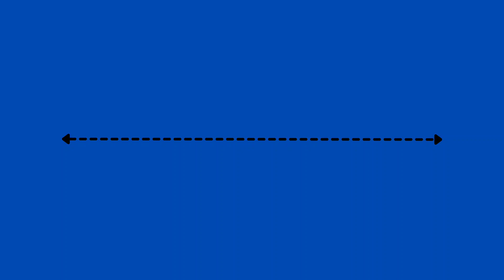Supreme Boy Boado (CANVA) WITH MUSIC (Icarus) (Canva) LINE 3 START & END (ARROW 2) (ROUND)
“Icarus” Music By Scott Buckley